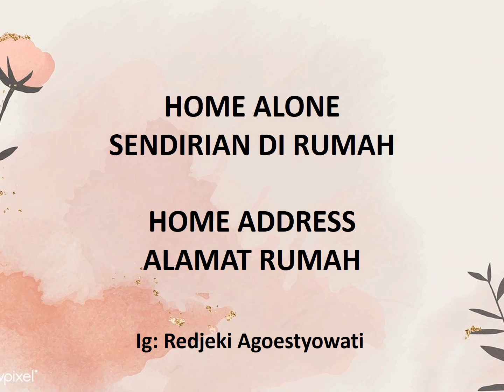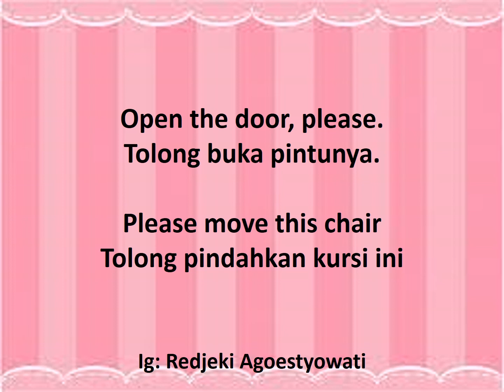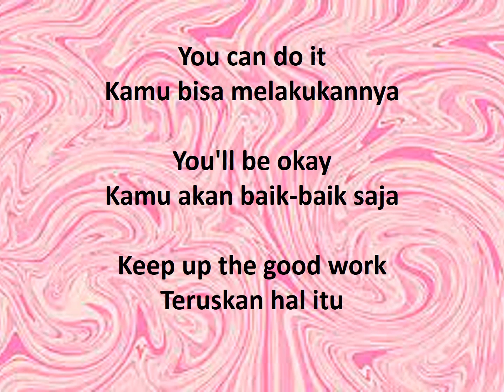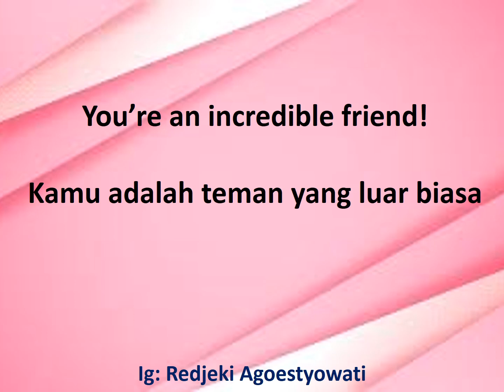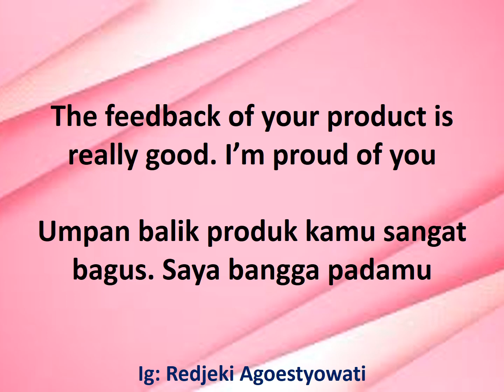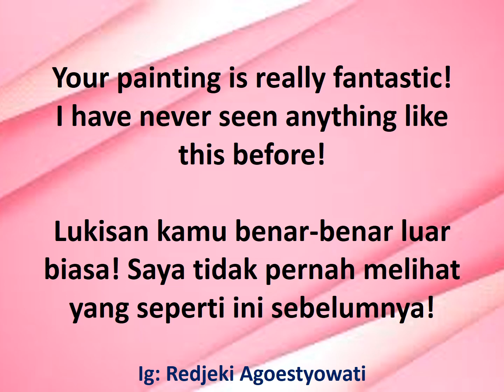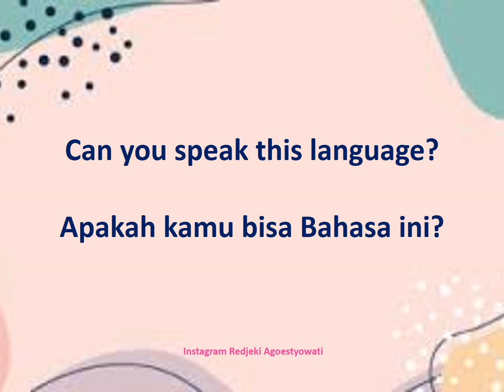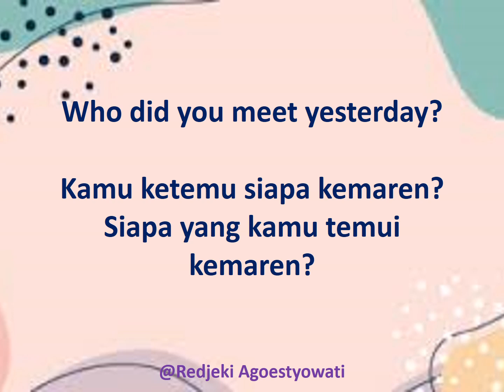Pelajaran Bahasa Inggris Berbagai Topik (kata home, language, meminta bantuan, pujian. kalimat tanya